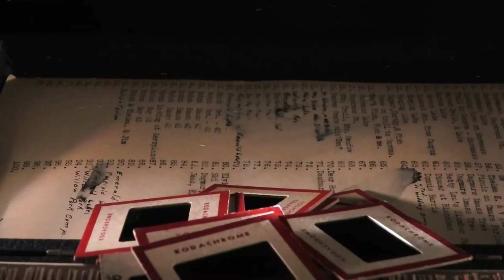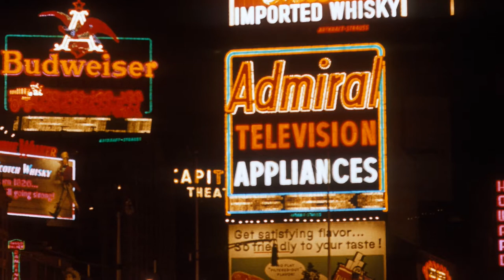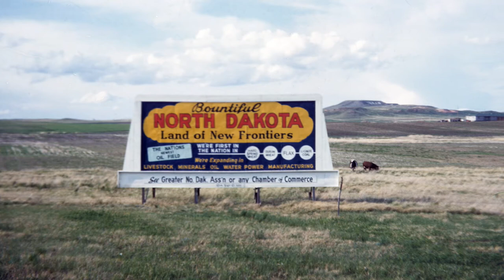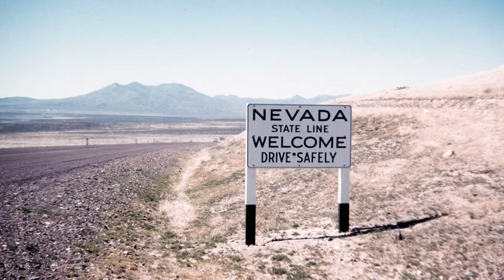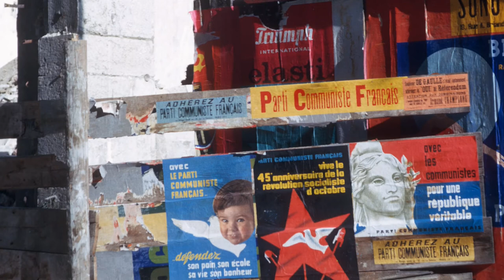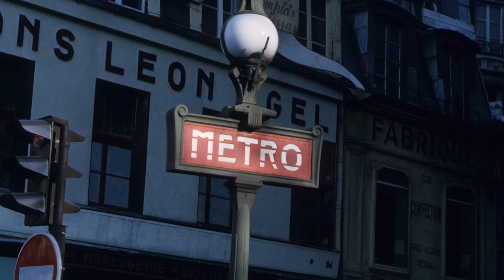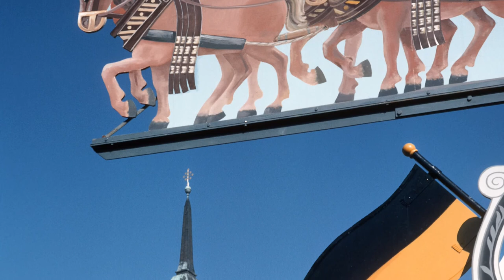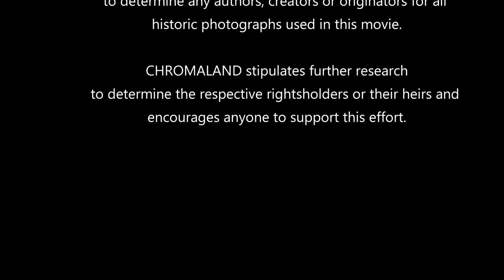STILLNESS in early colors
STILLNESS in early colors is a full length experimental movie by Nikolaus von Wolff that turns hundreds of historical color photographs into an arthouse experience. Questioning nostalgic stereotyps and established patterns of time perception STILLNESS goes beyond a meditation on impressions of the past. Combined with an autonomous sound composition it evokes a flow of fragmented associations relating to topics like the 'American century', the evolving mass society, the context of the Civil Rights Act and  post-war European philosophies.

"This is an informative, visually arresting film that will have viewers looking at early color photography in an extraordinary new light." -- Joey Goebel